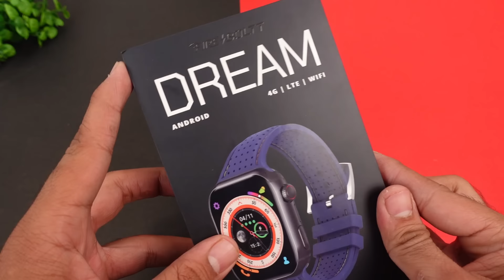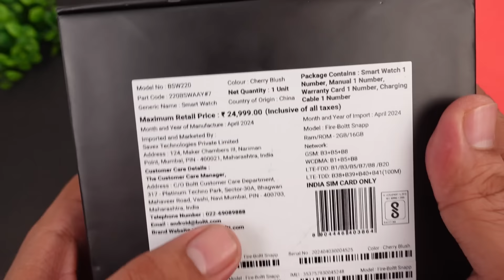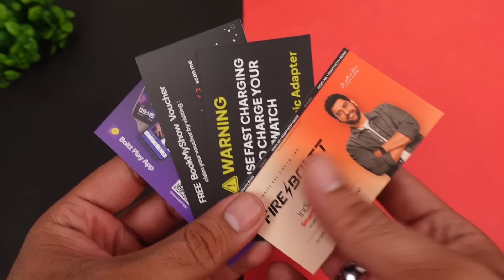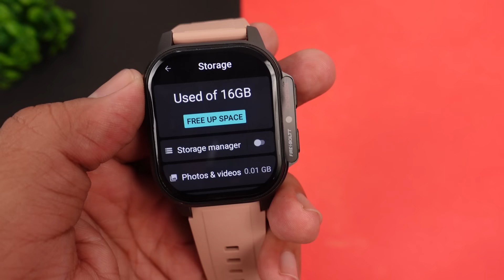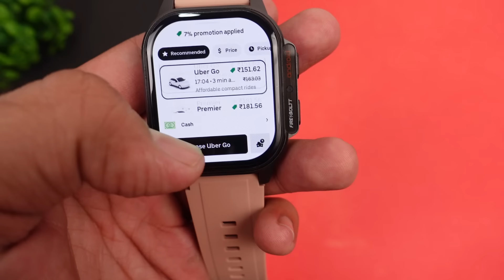Fireboltt Snapp 4G Smartwatch with Selfie Camera 🔥🔥 All You Need to Know !!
Fire-boltt Snapp 4G Smartwatch with Selfie Camera 🔥🔥 All You Need to Know !!

Discover the Fireboltt Snapp 4G, a cutting-edge smartwatch that combines stunning design, powerful features, and full 4G connectivity. In this video, we'll dive deep into the Snapp 4G's capabilities, including its vibrant display, advanced health tracking, camera setup and seamless smartphone integration. Watch as we unbox the device, set it up, and put it to the test. Don't miss out on this comprehensive review!

CONTENT

00:00 - Intro
01:32 - UNBOXING
02:12 - Product Overview
03:19 - User Interface
04:20 - 4G Calling Test
05:35 - TWS Connect
06:14 - Raise to Wake
06:56 - Camera
07:50 - YouTube Play
08:46 - Menu Style
09:04 - Health Sensor
09:30 - Watch Faces
10:24 - Battery Life

This Video is all about "Fireboltt Snapp 4G Smartwatch with Selfie Camera 🔥🔥 All You Need to Know !!"